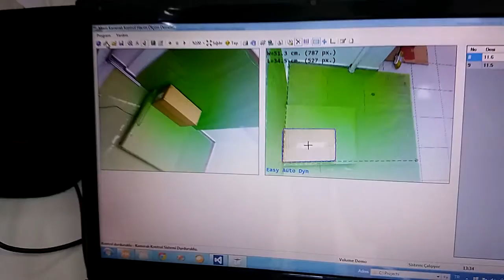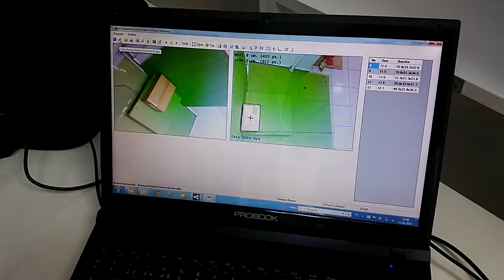Kargo Hacim Ölçer Kameralı Sistemi - 2